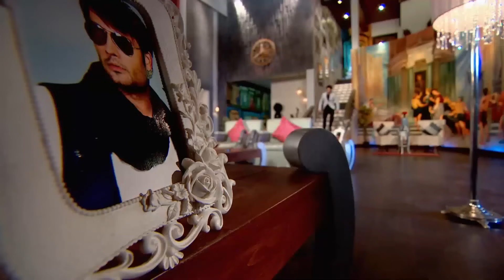Yalancı Bahar Hint Dizisi | 26. Bölüm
Kaza ile ilgili ifade vermek üzere polis merkezine çağırılan RK ise mahkemeye çıkartılmak üzere gözaltına alınır. Onu ziyarete giden Trishna ise hiç ummadığı bir tepki ile karşılaşınca Madhubala ile tartışır. Madhubala ve Trihsna arasındaki gerilim nasıl sonuçlanacak?